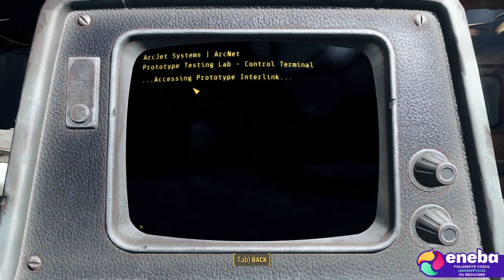Fallout 4 - Call to Arms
Daca doresti sa donezi aici ai link-ul catre Revolut

☑️ Parteneri ☑️